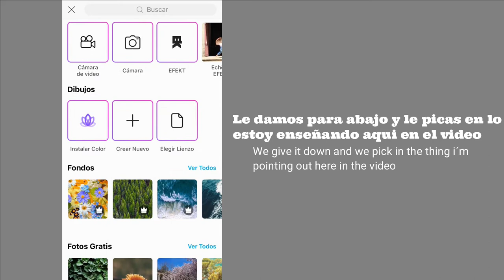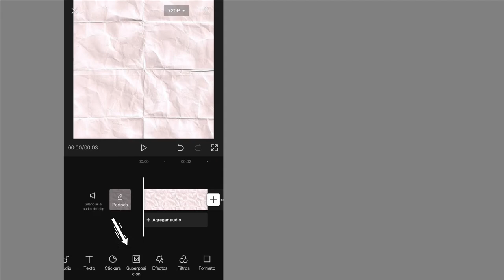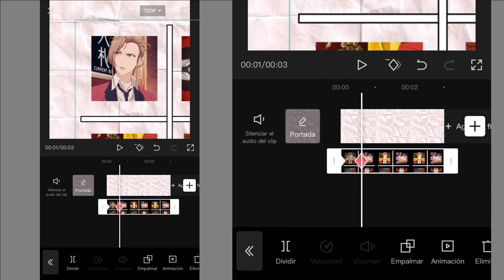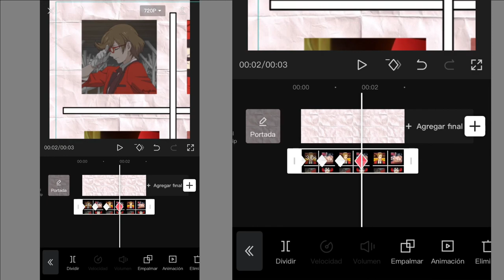「 TUTORIAL」PHOTO ROULETTE ✿ CAPCUT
holii un nuevo tutorial en capcut !! ＼(٥⁀▽⁀ )／
hiii a new tutorial on capcut !! ＼(٥⁀▽⁀ )／